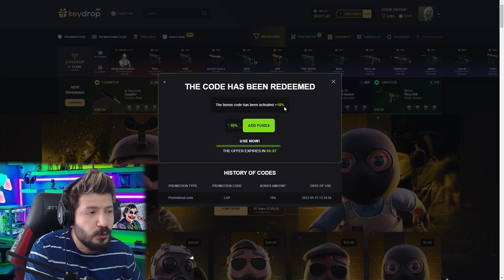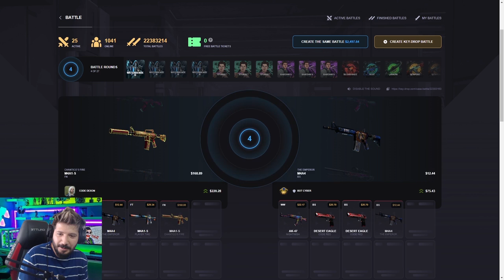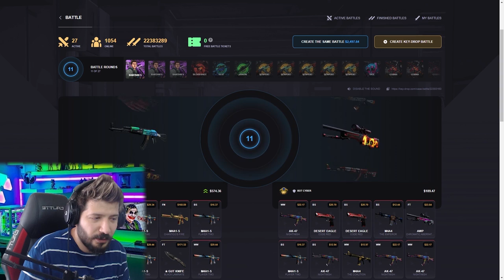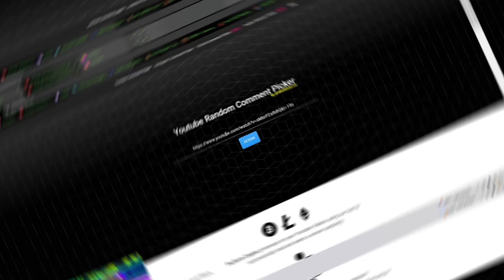KEYDROP KARIM OLDU DELİ KATLADIM Promo Code